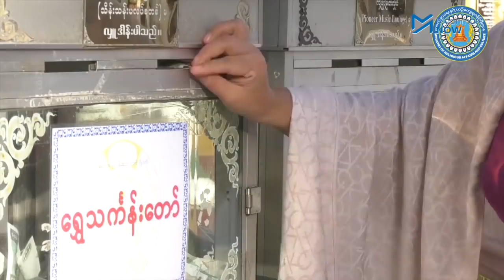စစ်အာဏာသိမ်းမှုက သံဃာထုကို ဘယ်လိုထိခိုက်လဲ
ပြီးခဲ့သည့် ငါးနှစ်အတွင်း ဗုဒ္ဓဘာသာဝင်များ ‘စိတ်အားညှိုးငယ်’ ခဲ့ရသည်ဟု ပြောထားသည့် ဗိုလ်ချုပ်မှူးကြီး မင်းအောင်လှိုင် စစ်အာဏာသိမ်းပြီးနောက် ပရိယတ္တိအကျော်အမော်များ ထွက်ပေါ်ရာ မန္တလေးစာသင်တိုက်ကြီးများတွင် စာသင်သားသံဃာ ထက်ဝက်ကျော် လျော့နည်းသွားသည်။

စစ်အာဏာသိမ်းမှုနှင့် ကိုဗစ်ကြောင့် ပြည်သူများ၏စားဝတ်နေရေး ခက်ခဲလာမှုက ဗုဒ္ဓဘာသာ၏ အခြေခံအုတ်မြစ်ဖြစ်သော ပရိယတ္တိစာသင်တိုက်များကိုပါ ထိခိုက်စေခြင်းဖြစ်သည်။ နေရပ်အသီးသီးတွင် သီတင်းသုံးနေရသည့် သံဃာများရှိသလို လူဝတ်လဲလိုက်ရသူများပင် ရှိနေပြီး အချို့စာသင်၊ စာချသံဃာတော်များလည်း နေရာအသီးသီး၌ တိမ်းရှောင်နေရသည်။ စစ်အာဏာရှင်လက်အောက်တွင် ဗုဒ္ဓဘာသာဝင်များသာမက လူမျိုးဘာသာမရွေး ပြည်သူအားလုံး မလုံခြုံတော့ဟု သံဃာတော်များက မိန့်ကြားသည်။